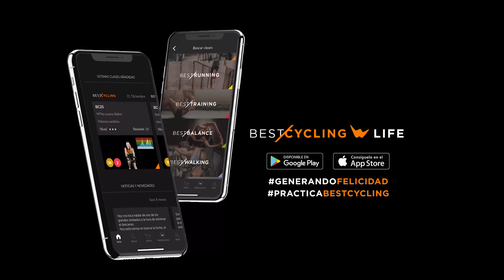Entrenamiento para tonificar glúteos y piernas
Si te suscribes durante el primer mes de estar publicada esta clase, por solo 2,5€ al mes tendrás miles de entrenamientos como este para tonificar piernas y glúteos, además de otras actividades y un plan de nutrición personalizado. Solo válido si no estás suscrito actualmente. Cupón válido desde el 18/04/22 hasta el 18/05/22.

Arantxa Martínez, instructora Besttraining te presenta su primer entrenamiento para tonificar piernas y glúteos para el canal de YouTube.

00:00 Introducción
02:45 Clase completa para tonificar piernas y glúteos
39:30 Descuento 50% plan anual